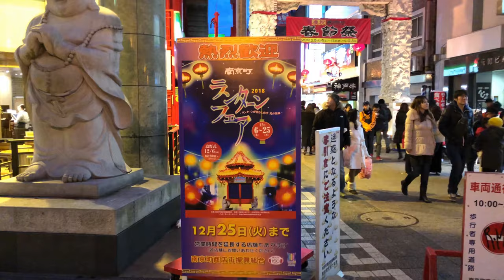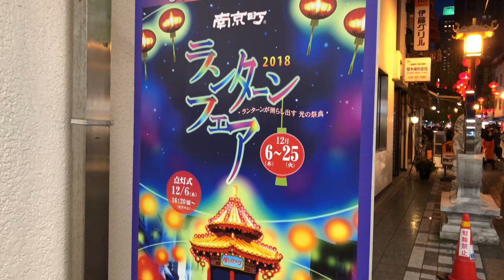⁴ᴷ⁶⁰【神戸/南京町ランターンフェア/2018】12/9（日 ）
【南京町ランターンフェア】